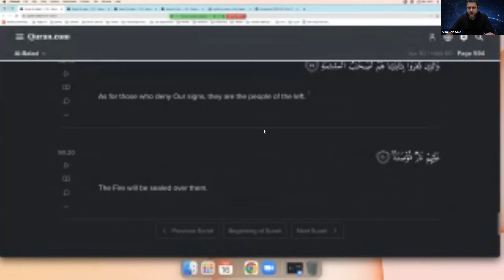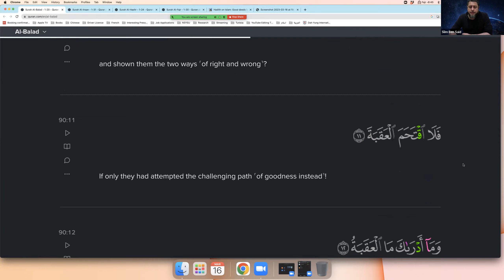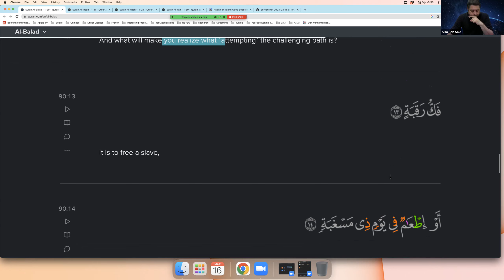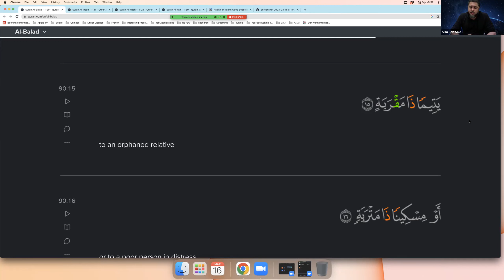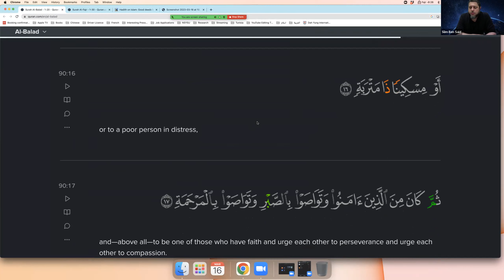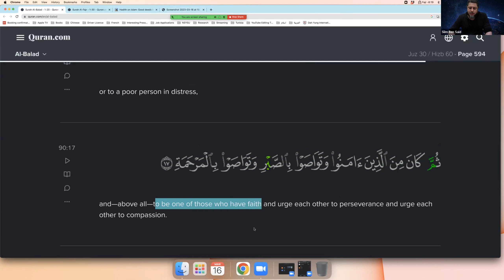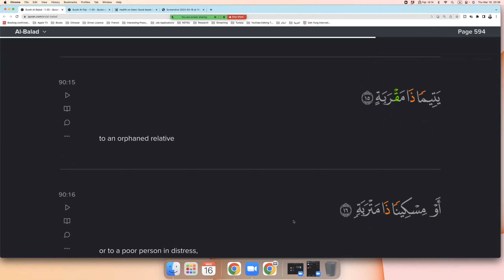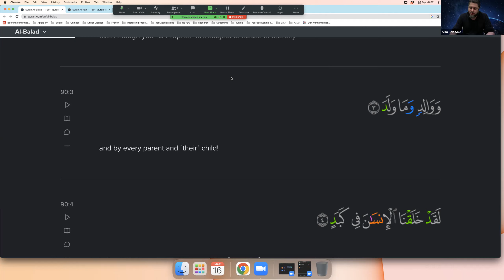Surah Al-Balad ( Chapter 90 Verses 11- 20 ) | Quran Course conducted by Dr. Selim Ben Said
Quran Course jointly organized by Kowloon Masjid Dawah Committee(KMDC), United Muslim Association of Hong Kong(UMAH) and Hong Kong Office of International Institute of Islamic Thought [ IIIT(HK)], held on 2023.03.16